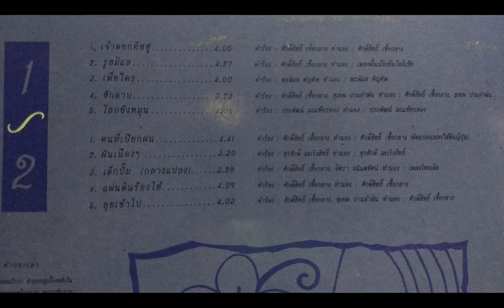เศก ศักดิ์สิทธิ์ / ชุด เจ้าดอกทิชชู่ / เต็มอัลบั้ม LP.Version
:บันทึกจากแผ่นเสียง ...ขออภัยเพลง"เพื่อใคร" โดนแจ้งเตือนนะครับ.